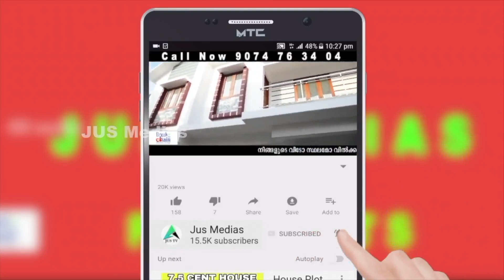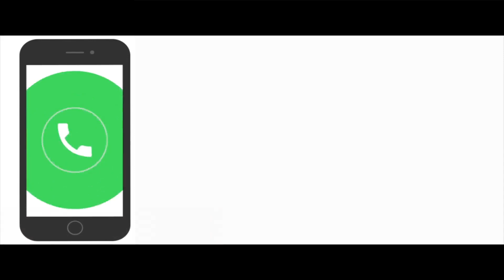പകുതി വിലയ്ക് | Half Price Property Sale In Ernakulam | Near Kakkanad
ID NUM :A3
Land For Sale In Ernakulam
with House
124 Cent 7000 sqft
Near Kakkanad
Thengod
Bus Route Frontage
Infopark 3 km
Kakkanad 3 km
Asking 7.5 Core ,Negotiable

Published by

JUS MEDIAS
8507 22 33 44